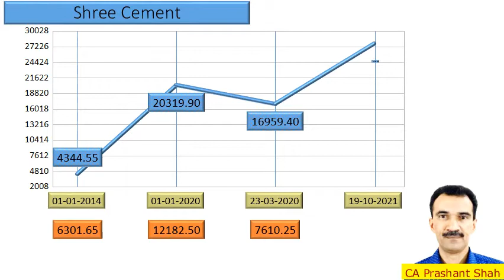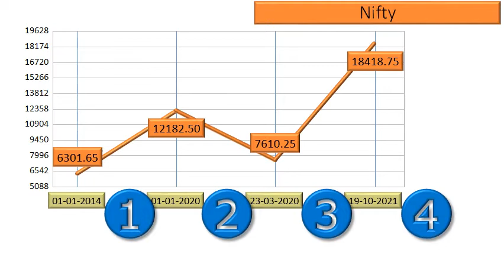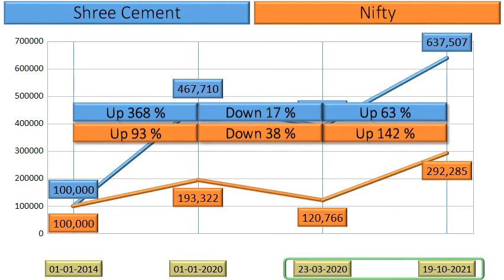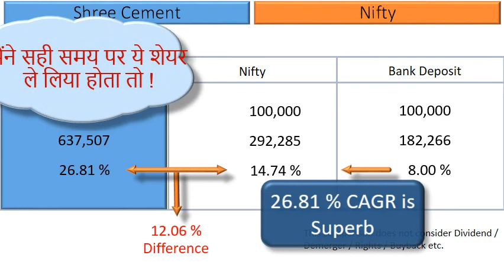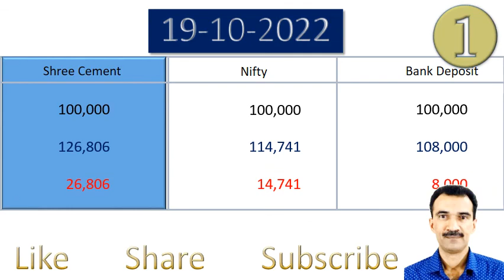Shree Cement Price Analysis